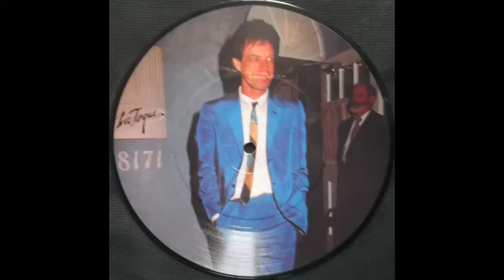Mick Jagger - audio interview (1989)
Name of interviewer, date or location: unknown; probably New York in August 1989 (source: nzentgraf.de).

Talks about "Steel Wheels" album & working with producer Chris Kimsey.